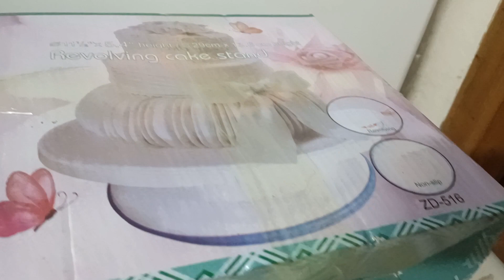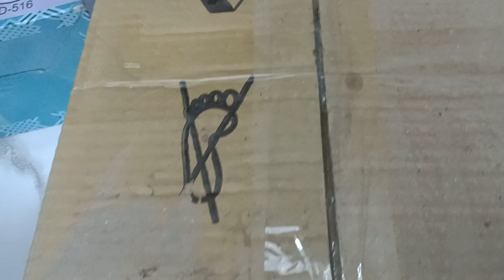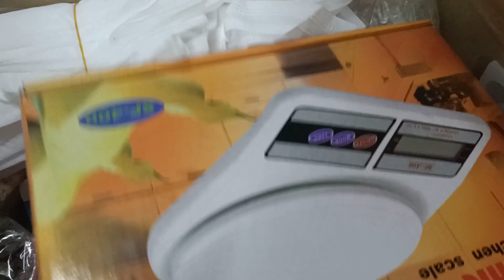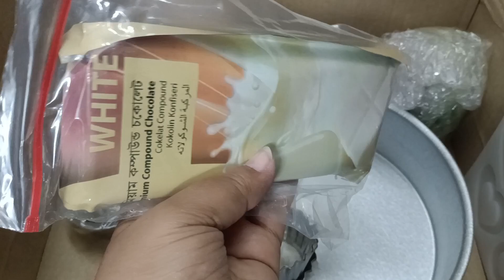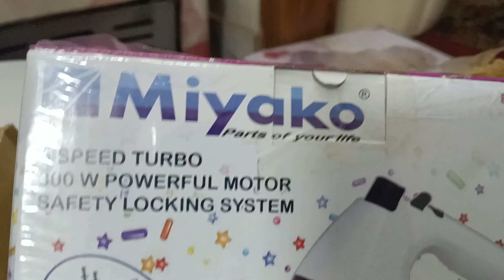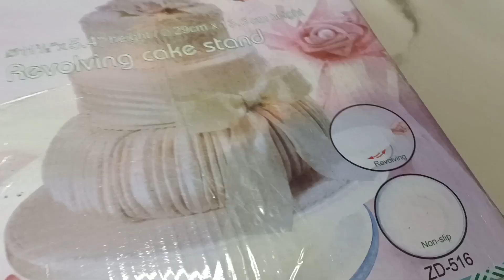যারা বেকিং আইটেম কিনতে চান | তাদের জন্য মূল্য সহ কিছু আইটেম নিয়ে এই ভিডিও